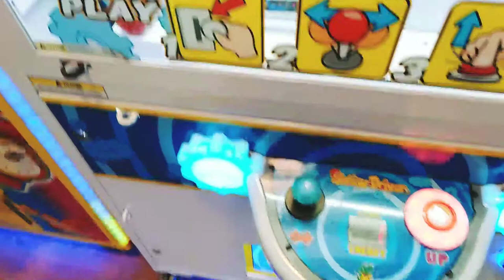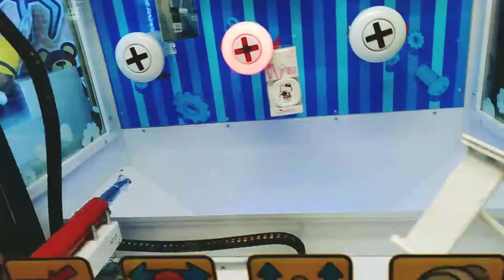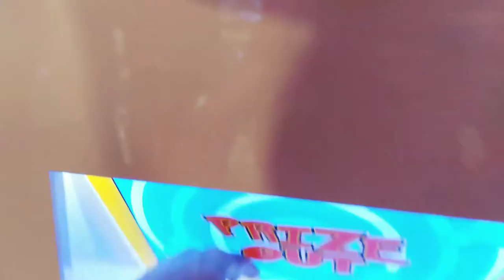Arcade win from Screw driver arcade machine | Toms world Philippines